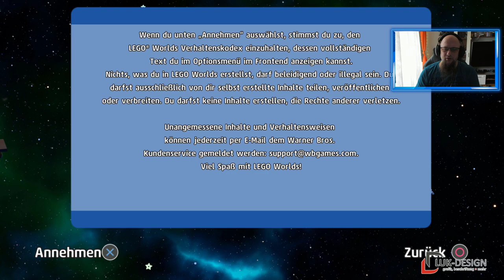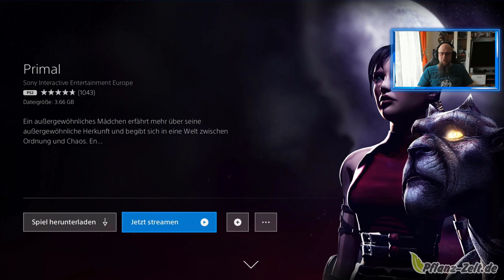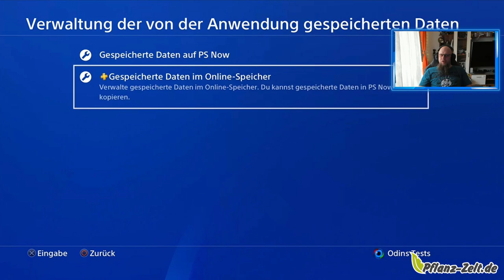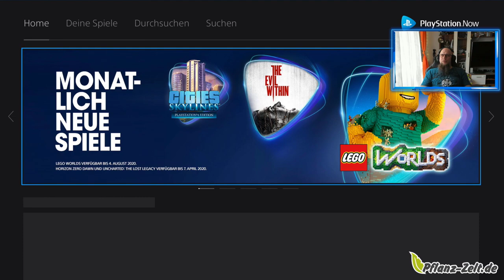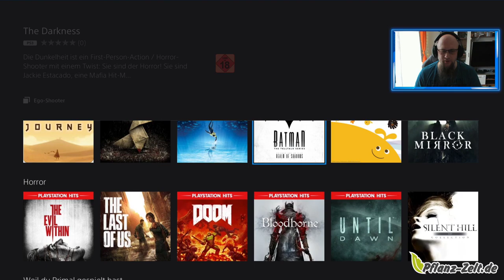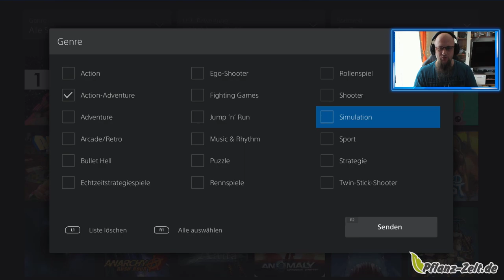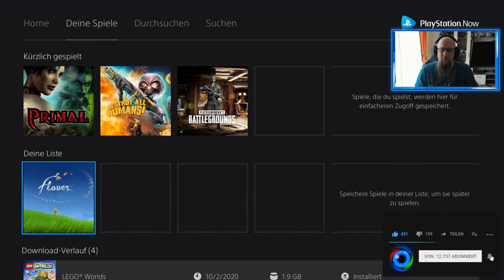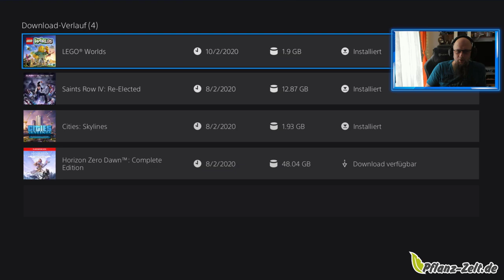PlayStation Now | PS Now | Tutorial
8TB externe Festplatte
Mit dem Code Odin gibt es 10% Rabat
👍🖖🤟Mein Equipment👍🖖🤟
Ihr habt Bock mit mir zu zocken oder zu texten? Kein Problem:
PSN: odin_ase
Steam: odin_ase